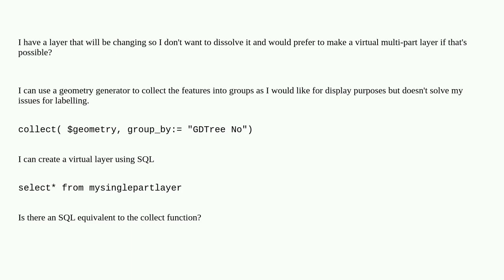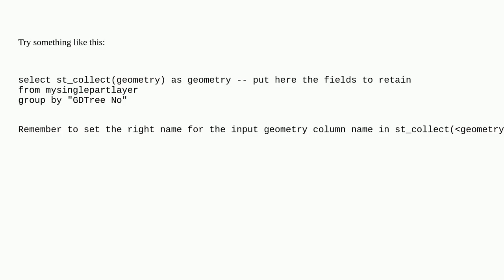Gis: QGIS Virtual layer with collected (multi-part geometry)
QGIS Virtual layer with collected (multi-part geometry)

A special thanks goes out to the community

  sql qgis